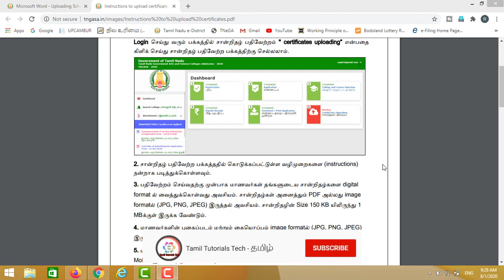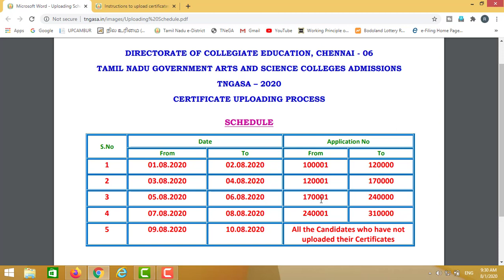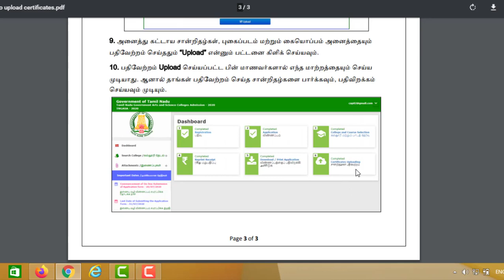Tamilnadu arts and science College Documents Uploading Instructions Online Tamil